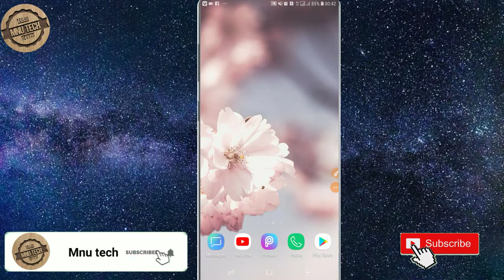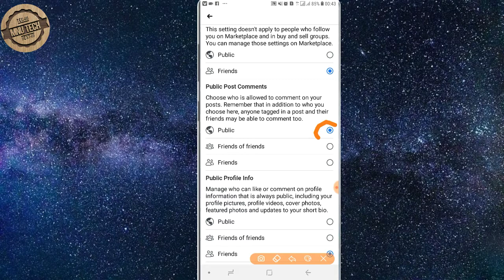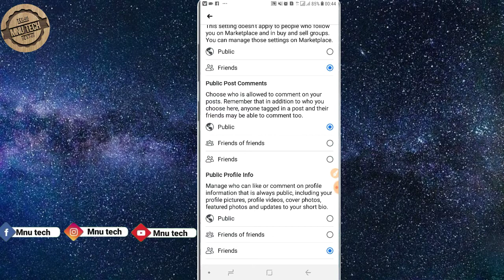ساده ترین روش فعال کردن فالور فیسبوک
اگر میخواهید به روش آسان فالور فیسبوک خود را فعال بسازید پس این ویدیو را حتمن بیننده باشید.
اگر دوستان تان به ۵۰۰۰ رسیده و میخواهید تا درخواست کننده گان جدید به فالور های شما تبدیل شود پس این ویدیو را از دست ندهید.
فالور
فالور فیسبوک
ترفند
تخنیک
موبایل
فعال کردن
چگونه فالو را فعال کنیم
چگونه فالور فیسبوک را فعال کنیم
آموزش فعالسازی فالور فیسبوک
آموزش فعال کردن فالور فیسبوک